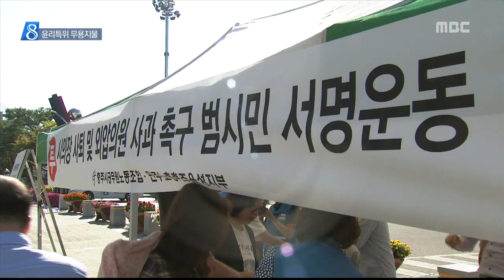충주MBC 150916 윤리특위 무용지물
◀ＡＮＣ▶
 성폭행 혐의를 받고 있는 심학봉 의원에 대해
국회 윤리특별위원회가 제명을 결정했는데요.

 이렇듯 각급 의회에는
의원들의 부적절한 문제를 논의하기 위한
'윤리특별위원회'가 존재하지만,
의회 스스로 윤리특위를
유명무실하게 만들고 있습니다.

           ◀ＥＮＤ▶

 9월 임시회가 한창인 충주시의회 앞 광장.

 공무원 백여 명이 모여 소리칩니다.

           ◀ＳＹＮ▶
 "사퇴하라, 사퇴하라"

 의장의 부적절한 발언 논란이 알려진
지난해 여름부터 징역형이 선고된 최근까지
이런 사퇴 요구는 한두 번이 아닙니다.

            ◀ＩＮＴ▶

  이럴 때 나서야 할 의회 윤리특위는
회부 대상이 아니라며 꿈쩍도 안 합니다.

 의회 규칙상 징계 사유가 발생한 날로부터
닷새 안에 문제를 공식 제기해야 하는데,,,

 의장이 해당 발언을 한 것으로 인정된 시점은
이미 1년이 훨씬 넘어
요건이 안 된다는 겁니다.

 논란 당시엔 일단 진실을 지켜보자며
시간을 끌다가 번번이 시한을 넘긴 것입니다.

          ◀ＳＹＮ▶
 "5일이 훨씬 넘었잖아요"

 시의회 스스로도
비현실적인 제도라고 비판합니다.

           ◀ＳＹＮ▶
 "외부인이 참여해야 해요"

 윤리특위의 규칙을 만드는 사람은
당사자인 시의원들.

 허울 뿐인 내부 징계 규정이
역으로 의회를 보호하는 꼴입니다.